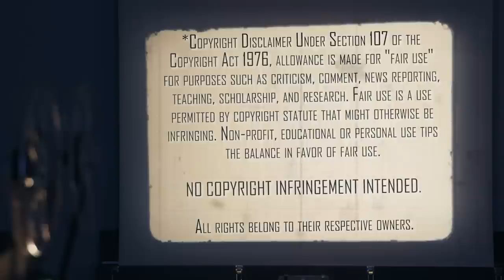Tucker and Dale vs Evil (2010) | First Time Watching | Movie Reaction | It's A Love Story!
The Mrs. loves a surprise comedy as Rednecks fight off college kids in the horror comedy Tucker & Dale vs Evil (2010). Here's her reaction to her first time watching.

Our Mailing Address:
100 24th St West Ste 1 #3072
Billings, MT 59102